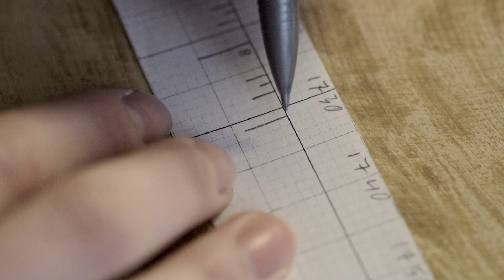Tree Stories: How Tree Rings Reveal Extreme Weather Cycles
New BYU study documents extreme 16-year drought in Utah
BYU Geography Professor Matt Bekker uses dendrochronology (dendro=tree, chronology=time) to reveal extreme weather patterns in the Western U.S. By taking core samples from trees and measuring tree rings, the BYU research team can correlate patterns in tree rings to weather cycles. The process allows researchers to extend the known climatic history of a region hundreds of years beyond the written history. Such information can be used by water managers to prepare for possible drought cycles in the future. Data collected in Utah revealed an extreme period of drought that spanned 16 years; the event, which occurred in the year 1703, was previously unknown to climatologists.

Video produced by BYU News
Producer Julie Walker
Photography Brian Wilcox
Editor Michael Gordon

NEWS RELEASE FROM MAY 1, 2014:

TREE RINGS REVEAL NIGHTMARE DROUGHTS IN THE WEST
If you think the 1930s drought that caused The Dust Bowl was rough, new research looking at tree rings in the Rocky Mountains has news for you: Things can get much worse in the West.

In fact the worst drought of this century barely makes the top 10 of a study that extended Utah's climate record back to the year 1429.

With sandpaper and microscopes, Brigham Young University professor Matthew Bekker analyzed rings from drought-sensitive tree species. He found several types of scenarios that could make life uncomfortable in what is now the nation's third-fastest-growing state:

- Long droughts: The year 1703 kicked off 16 years in a row with below average stream flow.

- Intense droughts: The Weber River flowed at just 13 percent of normal in 1580 and dropped below 20 percent in three other periods.

- Consecutive worst-case scenarios: The most severe drought in the record began in 1492, and four of the five worst droughts all happened during Christopher Columbus' lifetime.

"We're conservatively estimating the severity of these droughts that hit before the modern record, and we still see some that are kind of scary if they were to happen again," said Bekker, a geography professor at BYU. "We would really have to change the way we do things here."

Modern climate and stream flow records only go back about 100 years in this part of the country, so scientists like Bekker turn to Mother Nature's own record-keeping to see the bigger picture. For this study, the BYU geographer took sample cores from Douglas fir and pinyon pine trees. The thickness of annual growth rings for these species is especially sensitive to water supply.

Using samples from both living and dead trees in the Weber River basin, the researchers built a tree-ring chronology that extends back 585 years into Utah's natural history. Modern stream flow measurements helped them calibrate the correlation between ring thickness and drought severity.

As Bekker and his co-authors report in the Journal of the American Water Resources Association, the west's climate usually fluctuates far more than it did in the 1900s. The five previous centuries each saw more years of extremely dry and extremely wet climate conditions.

"We're trying to work with water managers to show the different flavors of droughts this region has had," said Bekker. "These are scenarios you need to build into your models to know how to plan for the future."

Bekker collaborated with researchers from the U.S. Forest Service, Columbia University and Utah State University. The team is currently working on a climate reconstruction based on tree rings that date back more than 1,000 years.